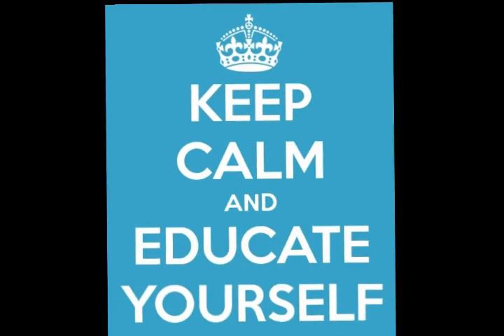Michael Tsarion Gatekeeper Or Fool - You Decide